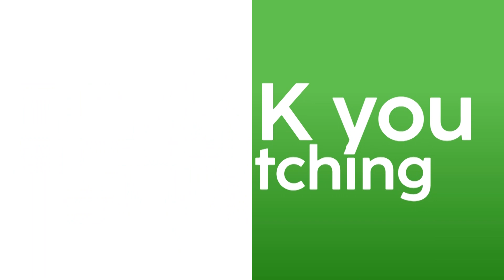KAJIAN ISLAM I HIDUP TENTRAM DAN SEJAHTERADENGAN BERSHALAWAT (Buya Syeikh Mudrika Ilyas Lc. M.Pd.i)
Assalamu'alaikum Warahmatullahi Wabarakatuh...Alhamdulillah Kajian Rutin Pondok Pesantren Al Ma'had Yang Dibawakan Oleh Buya Syeikh Mudrika Ilyas Kembali Mengisi Hari Pemirsa Semua. Dan Syukur Alhamdulillah Kita Sudah Sampai Bab Tentang 7 Faidah dan Fadhilah bershalawat atas Nabi.

Dan Kami Kembali Mengingatkan Bahwa Pondok Pesantren Al Ma'had Membuka PSB (Penerimaan Santri Baru), Dan Untuk Info Lebih Lanjut Bisa Kunjungi Website Resmi Pondok Pesantren Al Ma'had Di mahaduna.sch.id Atau Bisa Kunjungi Sosial Media Kami Lainya.

Syukron Wassalamu'alaikum Warahmatullahi Wabarakatuh